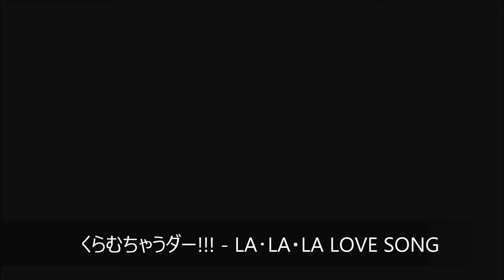くらむちゃうダー!!! - LA･LA・LA LOVE SONG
東海大学T.N.X